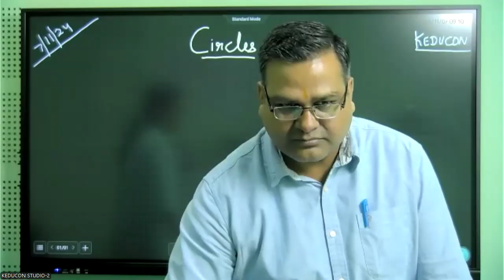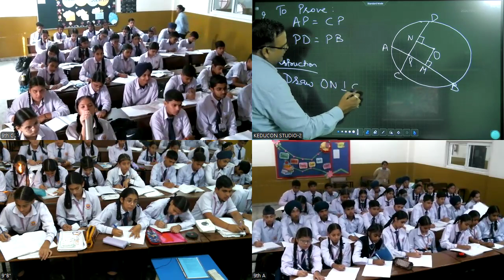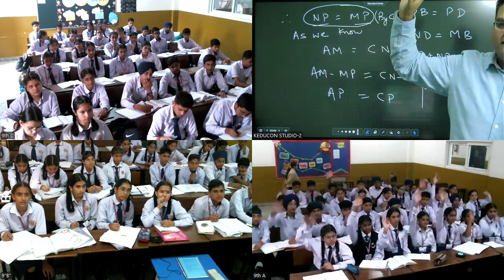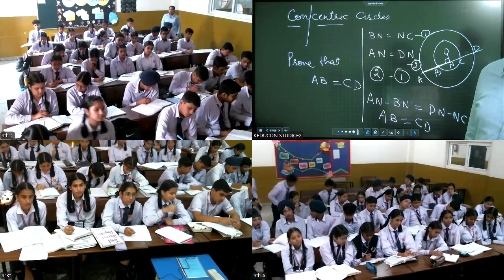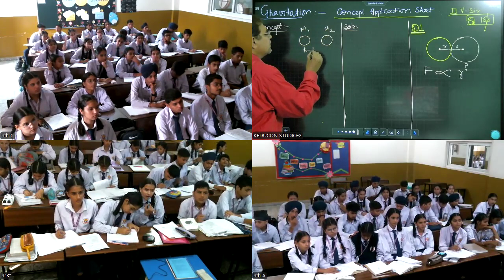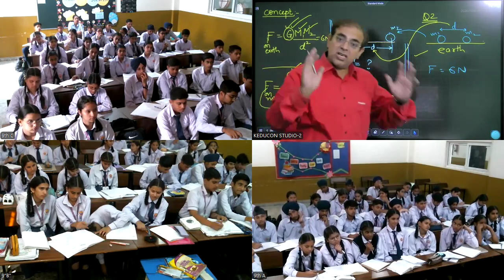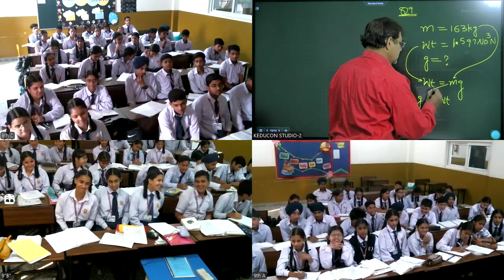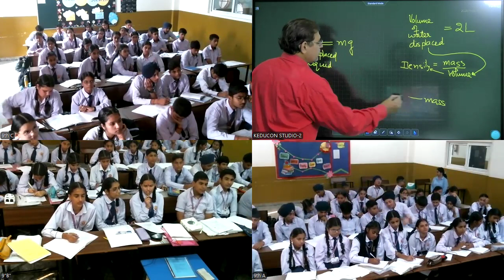MRI, class 9 maths and Science 07 11 2024 || Circles || Gravitation